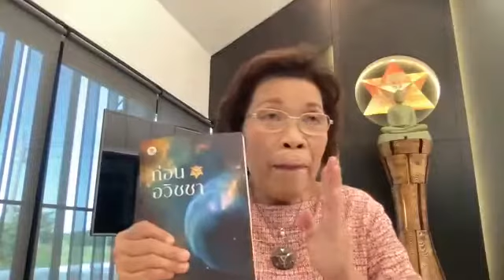เป้าหมายการสอนของศุภวรรณ กรีน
5/6/2021 สถาบันพาตัวใจกลับบ้าน ศาลายา